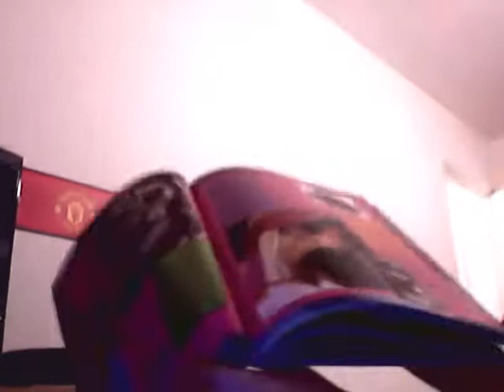minecraft bug hmmmmmmmm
weird bug